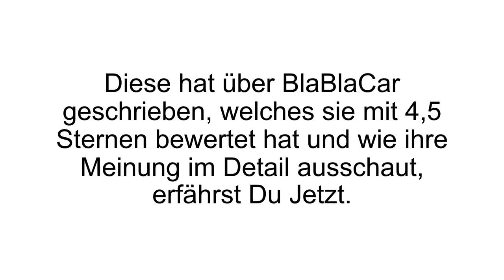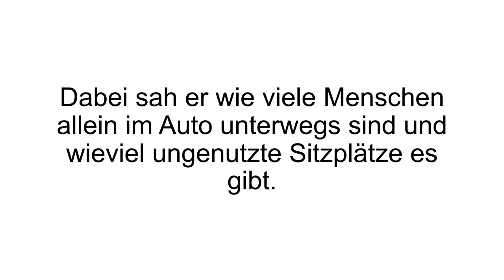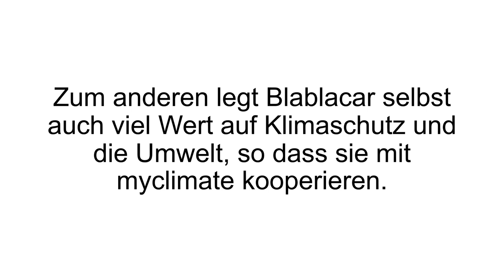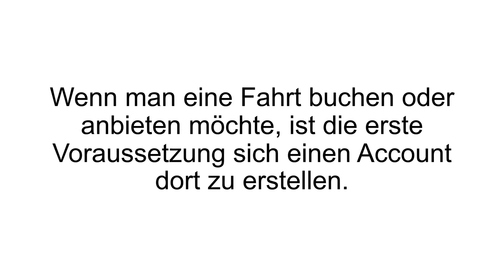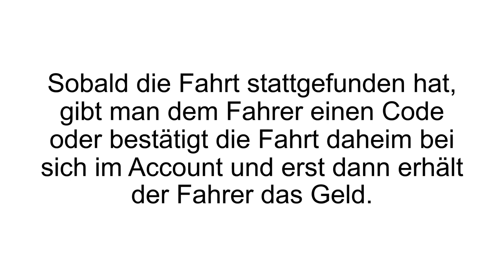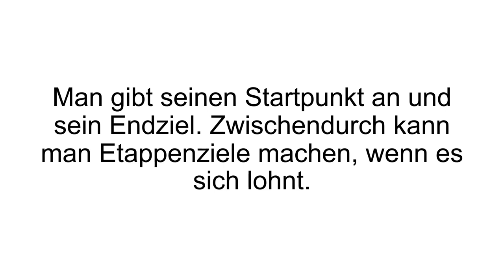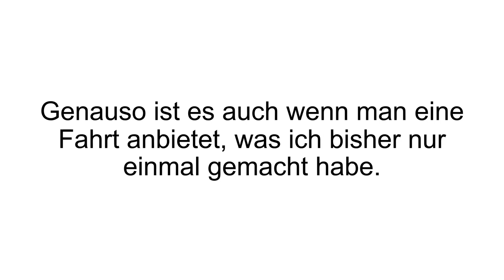[FAZIT] BlaBlaCar Erfahrungen + Review | Vermittlungszentrale im TEST! Mitfahrgelegenheiten finden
BlaBlaCar Erfahrungen / BlaBlaCar Test. Mit BlaBlaCar eine preisgünstige Mitfahrgelegenheit finden oder selbst zum Taxi werden.

Warum Zug fahren, wenn Auto fahren günstiger sein kann? Die Preise der deutschen Bahn steigen stetig, dazu kommen noch die anhaltenden Verspätungen. Die Idee zu BlaBlaCar stammt von dem Franzosen Frederic Mazella, welcher eines Tages seinen Zug verpasst hatte und selbst kein Auto zur Verfügung hatte. Ihm wurde bewusst, wie viele Menschen alleine unterwegs sind, und wie viele potentielle, ungenutze Sitzplätze verfügbar sind.

Um eine Fahrt buchen zu können oder diese anbieten zu können, muss ein Account bei BlaBlaCar angelegt werden. Die Chance Mitfahrgelegenheiten zu finden sind sehr hoch, gerade in Großstädten werden diese mehrmals täglich angeboten. Es muss einfach nur das Reisedatum angegeben werden, wo man starten möchte und wo das Ziel sein soll. Im Anschluss werden verfügbare Fahrten angezeigt, welche man nun auswählen kann.

Die Fahrer selbst haben alle ein Profil bei BlaBlaCar. Dort kann man auch die Bewertung vergangener Fahrgäste betrachten. Die Fahrt wird in einem kurzen Text beworben, wo auch heraus gelesen werden kann, ob man Gepäck mitnehmen kann, Tiere erwünscht sind und so weiter.

Übrigens: Der außergewöhnliche Name „BlaBlaCar“ soll nur darauf hinweisen, wie gesprächig Fahrer oder Fahrgast sind. „Bla“ steht für eher ungesprächig und „BlaBla“ für kommunikativ.

Wenn Du mehr zu  BlaBlaCar erfahren willst, dann schau JETZT bei Produkt-Kenner.de vorbei!